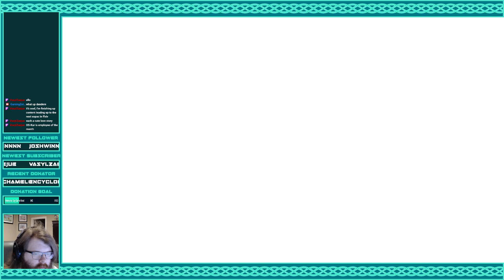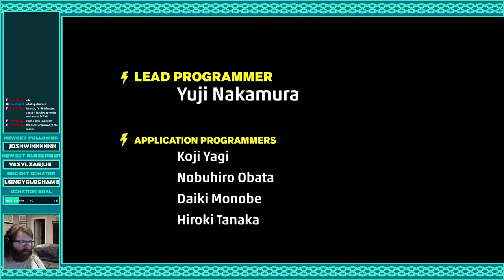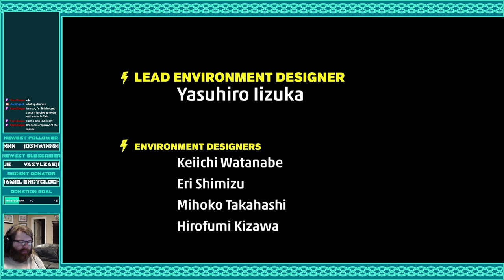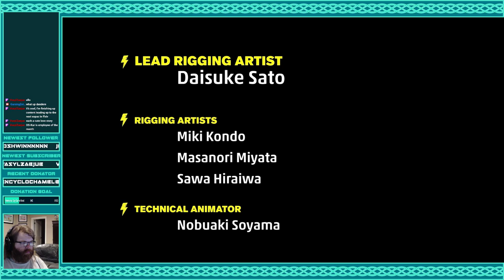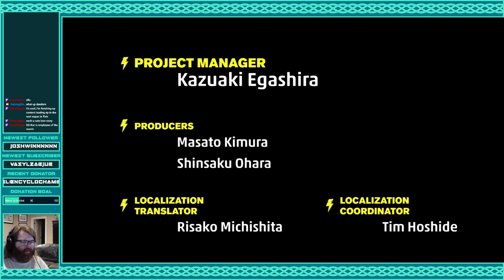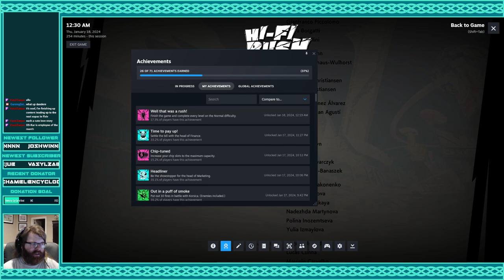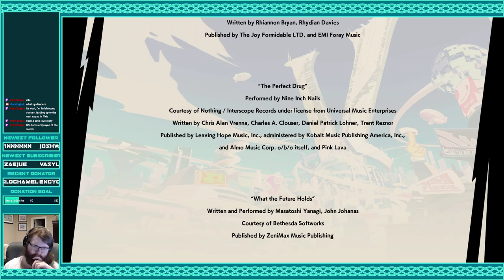"The Spectra Spectrum": Hi-Fi RUSH [Stream 3: Finale]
The real rockstars are the friends we make along the way, or something like that.

8pm-12am Mon, Tues, Thurs, for game streams
7pm-12am Wed. for D&D Streams